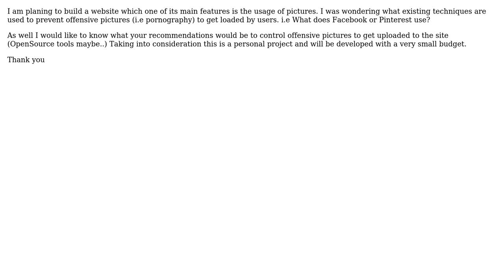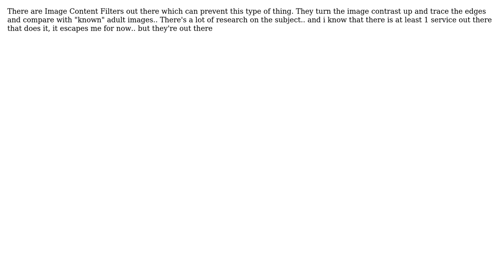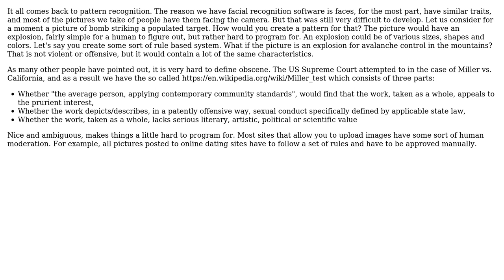Software Engineering: Technology/Techniques to prevent offensive images on a website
With thanks & praise to God, and with thanks to the many people who have made this project possible! | Content (except music & images) licensed under CC BY-SA | Music | Images & others | With thanks to user SnoopDougieDoug user Oded user NoobsArePeople2 user hanzolo user bwalk2895 user Bill user Andreas Siegers and the Stack Exchange Network Trademarks are property of their respective owners. You are responsible for your own actions.